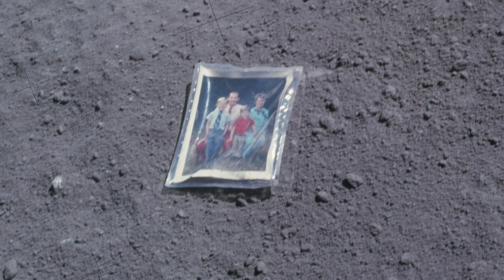Tell Me A Story: Charlie Duke Brings Family to the Moon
As a way to get his young sons excited about him leaving for the Moon, astronaut Charlie Duke left a photo of his family on the lunar surface during Apollo 16. Watch the full story in this next chapter of Kennedy Space Center Visitor Complex's "Tell Me A Story."